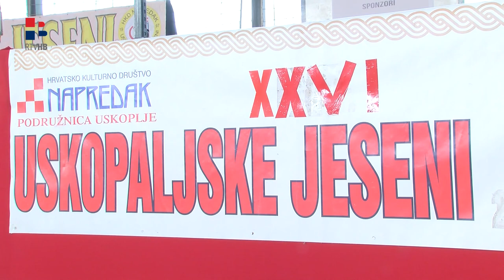RTV HB | Završene Uskopaljske jeseni